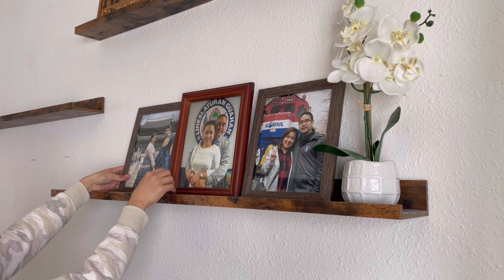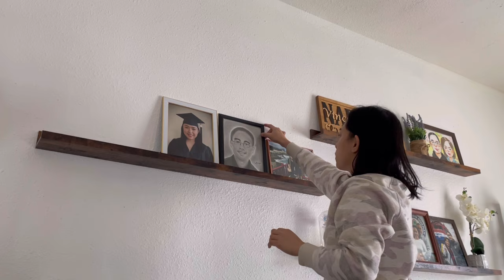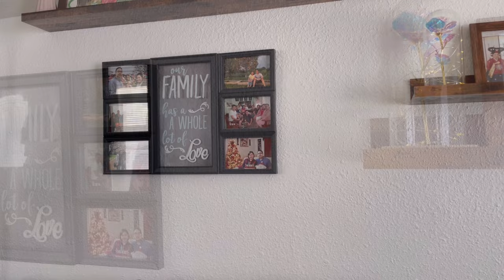Living Room Refresh 2022 | Small Living Room Transformation | New Year Reset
Rug pad

Coffee table

Throw pillow covers

Floating shelves/picture ledge

Masor Jar sconces

Rattan serving tray

Blackout curtains